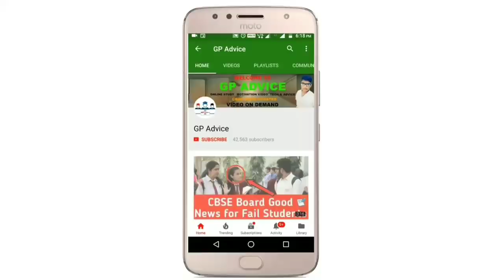CBSE Compartment Exam Cancel पे HRD Minister कल Live Session मैं क्या बोले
All In One Examguru cbse question bank is completely based on new syllabus 2020-21.